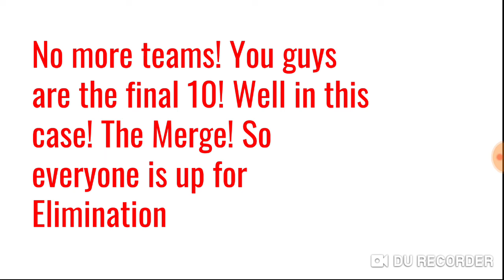Character Elimination Villains! Season 13 Episode 18